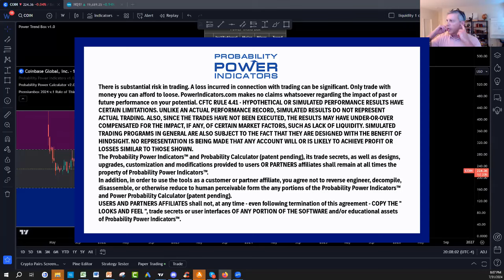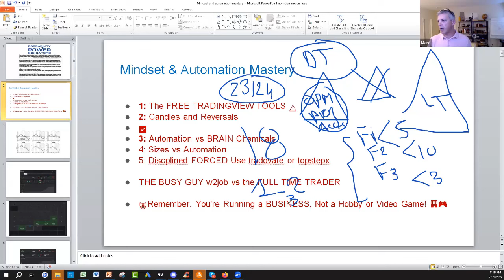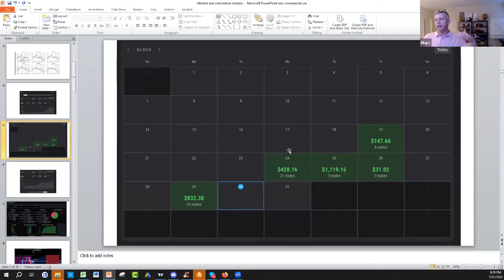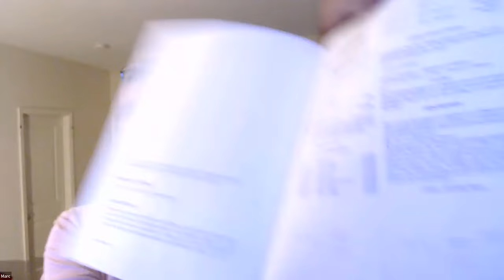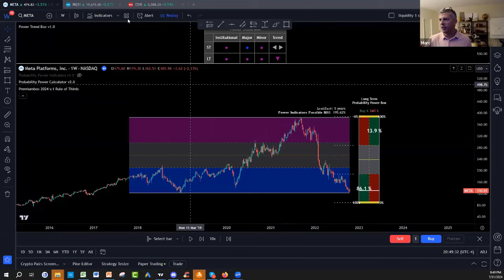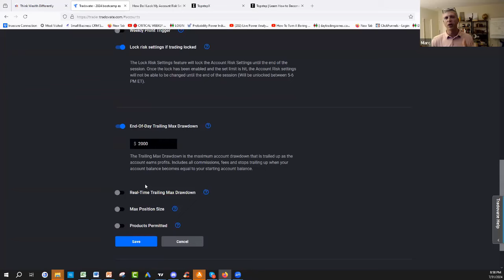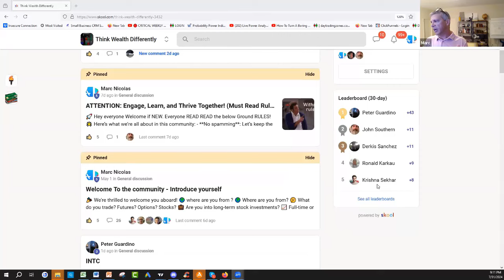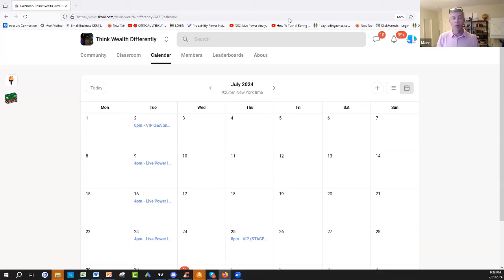Master Trading Mindset & Automation (2025)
Lets go deep on Master Trading Mindset & Automation (2025)

What is Next:

1) 🔍 Join our NEW 24/7 Free Think Wealth Differently program! 📈 Unlock a FREE unique visual indicator for swing trading & long-term investing. 🔄 Learn the Probability Rule of 1/3 (Lite Version) for Stocks, Futures, Cryptos, Funds, & ETFs! 💡 Enjoy FREE courses on Stock Investing, Options/Futures Trading, & Risk Management. ⏰ Get 24/7 access to trade ideas & our calendar of FREE events. 💰 Start thinking wealth differently today! Join now!

2)✅ Seeing IS Believing NOTHING TO LOSE EVERYTHING TO GAIN: FULL POWER INDICATORS SUITE ACCESS  RISK FREE 30 days TRIAL Money Back Guarantee:

3) 🌟 Ready to unlock the Secrets of the Wealthy? Join our FREE Funding and Wealth Community now! 🚀💰

4) Join Our Lifetime Income Partner Program : LIFETIME INCOME Partner Program

5) Get 30 Days Risk Free Premium Probability Power Indicators Suite - All In One ( Apply One time Order Coupon on the Monthly Subscription.

6) ⬇Download our 📱 Iphone App Get the buy caution Sell Zones for the ES S&P 500 futures FREE everyday, get notifications for new videos  and live social media times ext...Also if you are interested in Long Term and Swing Trading crypto options and Stocks for income and wealth check the app premium stuff

7) Get Trading View discount on second recurring payment money 💵 $10 dollar 💵 for monthly and $30 dollars for yearly packages 📦 with our partner link program: